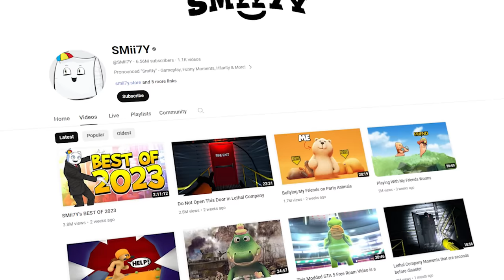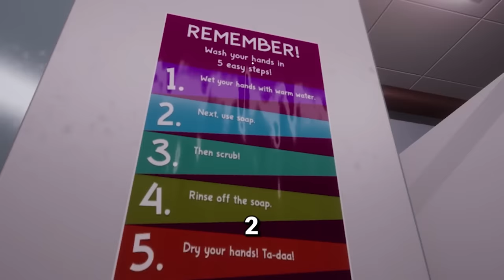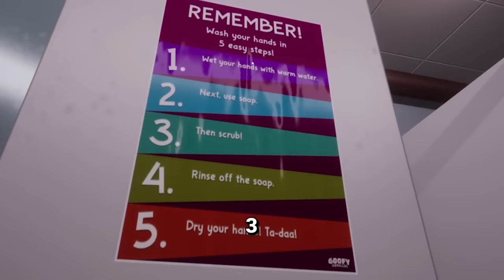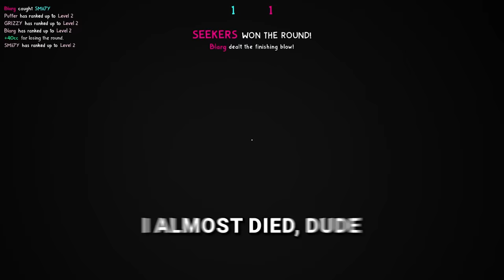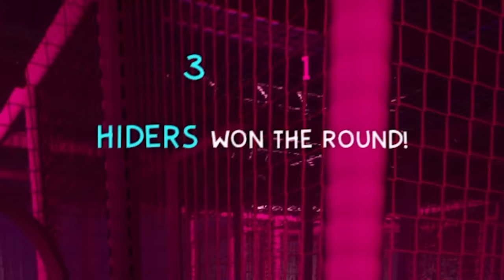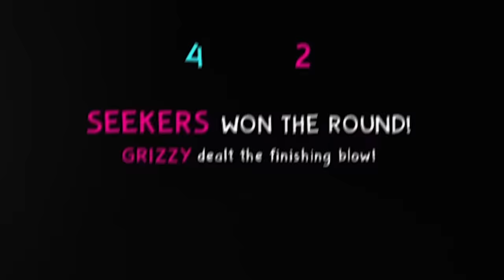This Game Brings Back My Childhood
Goofy Gorillas might be GOTY.
Welcome back to the channel for another year! I'm officially back from my Holiday break and looking forward to bringing you guys another year of content!